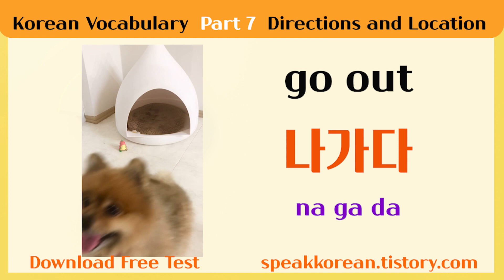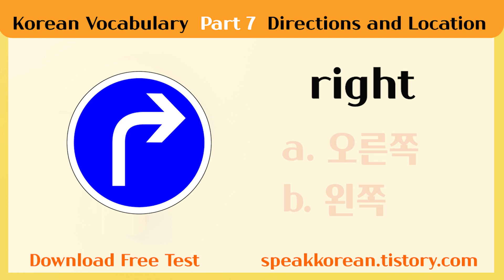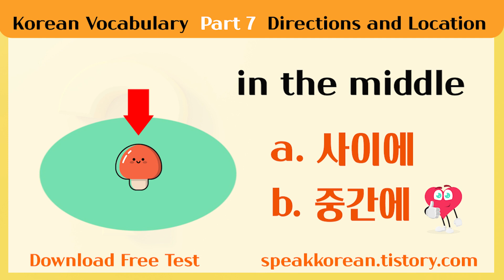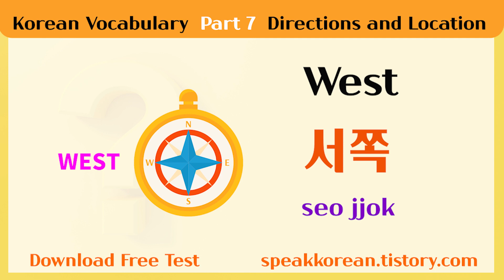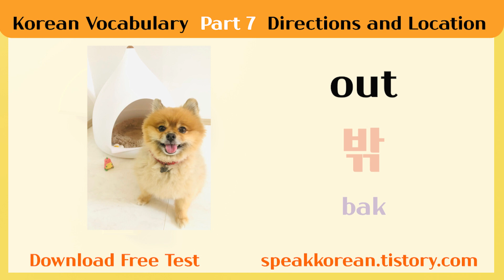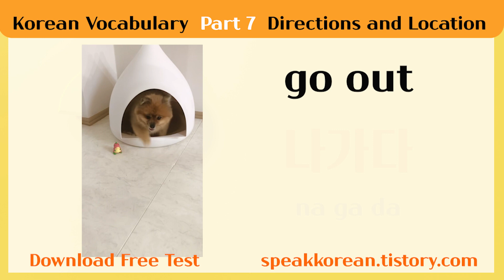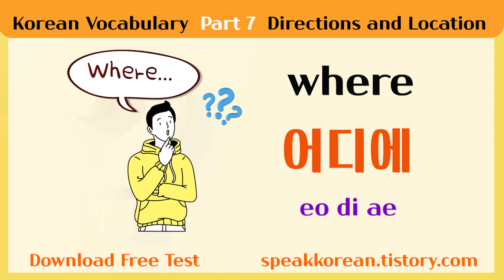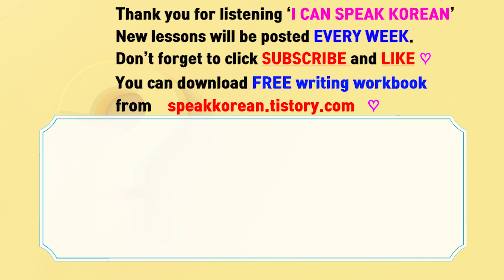[Korean Vocabulary] "Directions and Location" in Korean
Let's learn Korean words together!
This vocabulary is about "Directions and Location".
The words are essential. We use in daily life in Korea.
You can listen and repeat many times until you get it. (30min)

If you are ready, you can download free test from the website below.

"Just follow the steps! You can speak Korean!"

1. Listen and Repeat many times.
2. If you are confident in reading and speaking, move on to the test.
3. Download test from the website. (speakkorean.tistory.com)
4. Try to read and check the answers at the same time.
5. Now you can speak and write Korean! Yay!
6. Move on to the next Lesson.

Let's start!